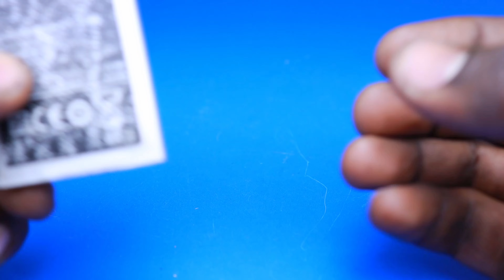Awesome uses of old mobile battery old mobile charger and old solar panels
Welcome to our educational channel! Here, we showcase the incredible potential of old mobile batteries, chargers, and solar panels. Discover innovative ways to reuse these electronics in a sustainable and practical manner. From DIY power banks to solar-powered devices, our videos offer step-by-step tutorials and inspiration for your own projects. Let's unlock the hidden potential of technology together!